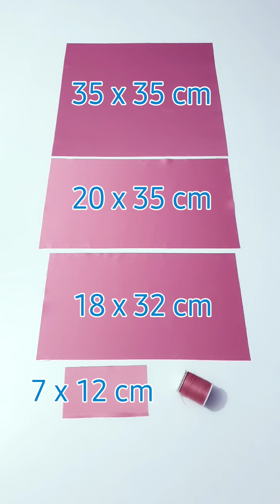Moño Coquette fácil | Paso a paso -Bien explicado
Aprende en este tutorial como hacer un moño coquette elegante y fácil. Paso a paso bien  explicado.